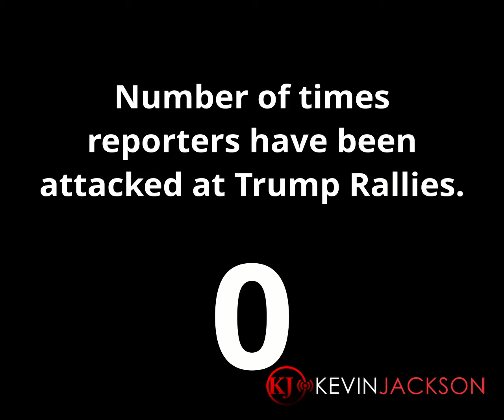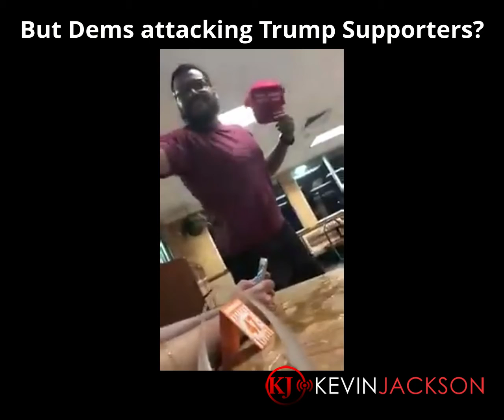Whiny Reporters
Liberal reporters are beyond stupid. They actually thought Jim Acosta was in danger. Maybe it's because that's what they would do to conservatives.